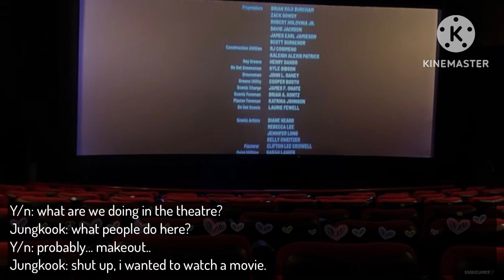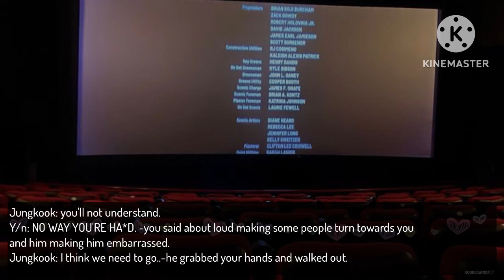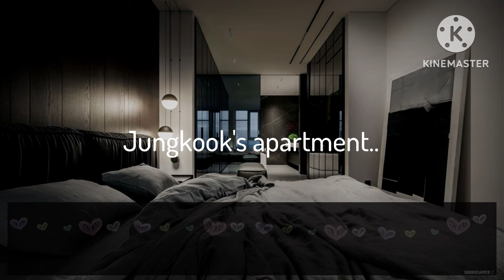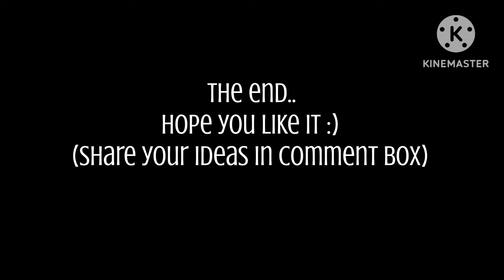||𝗝𝘂𝗻𝗴𝗸𝗼𝗼𝗸𝗳𝗳|| when the college badboy get obsessed with the perv*rt nerd||{𝔍𝔲𝔫𝔤 𝔨𝔬𝔬𝔨 𝔬𝔫𝔢𝔥𝔬𝔱} btsff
Hello army。◕‿◕｡

˚ʚ♡ɞ˚ ˚ʚ♡ɞ˚ ˚ʚ♡ɞ˚ ˚ʚ♡ɞ˚ ˚ʚ♡ɞ˚ ˚ʚ♡ɞ˚ ˚ʚ♡ɞ˚ ˚ʚ♡ɞ˚
୨ৎ

Hope you enjoyed🕊(ᵔᴥᵔ)